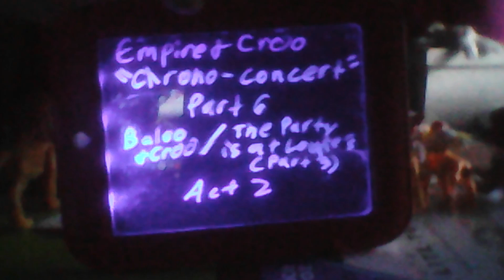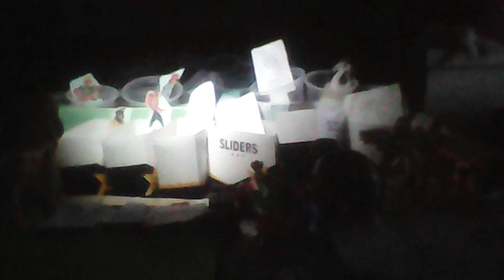Empire & Croo "Chrono-concert" Part 6 B & C/The Party P. 3 Act 2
This Act includes covers of:

1. "Love Overboard" - Gladys Knight & the Pips,
2. "I Will Always Love You" - Dolly Parton,
3. "You Make Me So Very Happy" - Gloria Estefan,
4. "Sending All My Love" - The Jets,
5. "Fur" - Jane Wiedlin,
6. "Leave a Light On" - Belinda Carlisle,
& 7. "Another Brick Falls" - Debbie Gibson.

(See Part 1 Act 1 for who is in this future group. This is a special CD that I made for the show. Sorry, it can't be sold.)